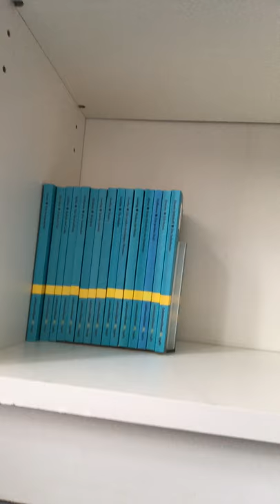Hugo von Hofmannsthal live bei SOMMERS WELTLITERATUR ON AIR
Ein kleines Einladungsvideo für die Livesendung SOMMERS WELTLITERATUR ON AIR mit dem Wunderkind der Wiener Moderne: Hugo von Hofmannsthal, Montag, 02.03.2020 ab 19 Uhr hier im Kanal!